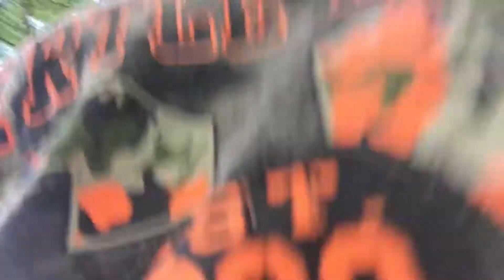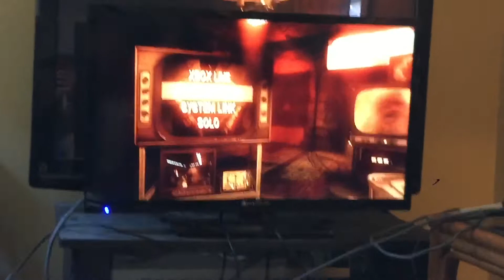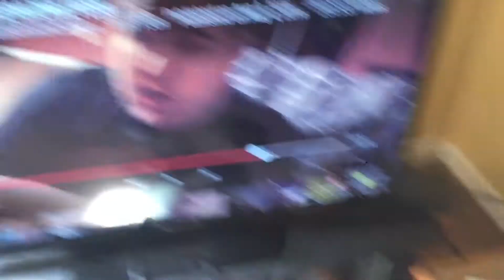The water is very cold!!!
In this vlog I go to Josh's house and we all go to the swimming holes and the water is very cold!!!